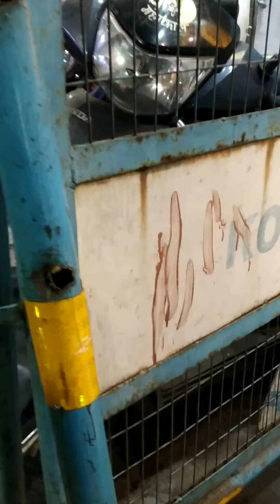Let's show you all one of the famous markets in Kolkata: Hatibagan😁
A place full of lights, stalls and shops. Hatibagan,  not a garden of elephants. It's a market in proximity to Shyambazar, Kolkata.
Do visit this place and yes, don't forget to bargain🤓